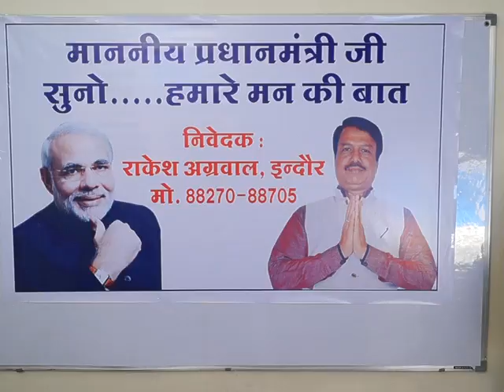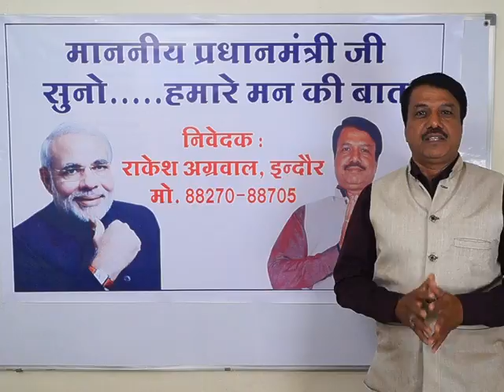माननीय प्रधानमंत्रीजी ,सुनो हमारे मन की बात Part 3 अंगदान मिशन का आवाह्न करे राकेश अग्रवाल